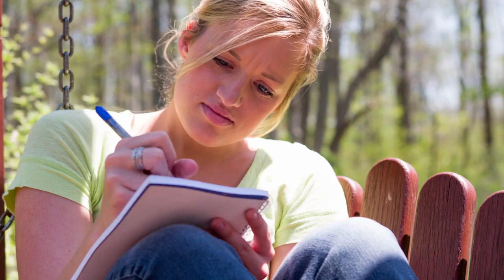Journaling for Mental Health Tips